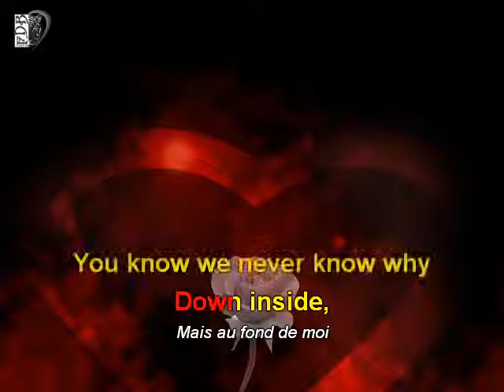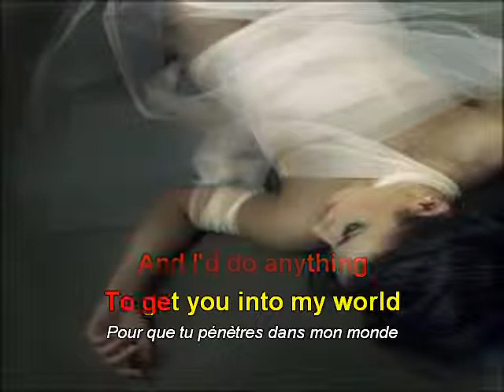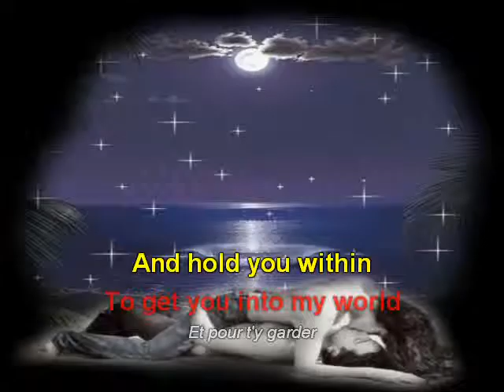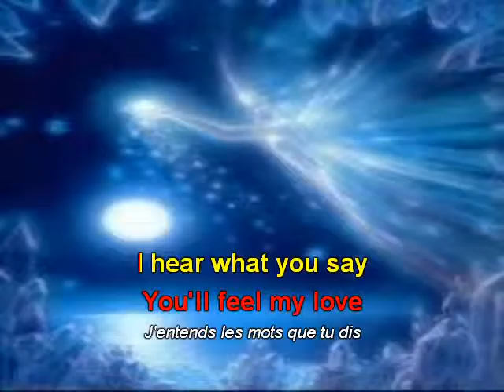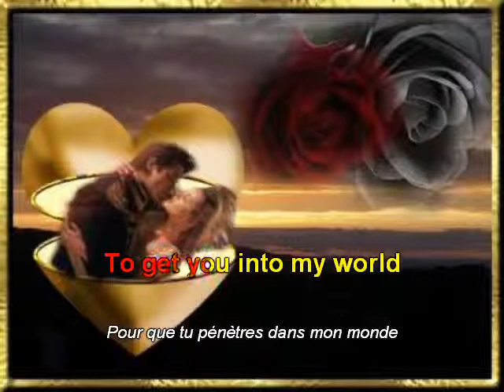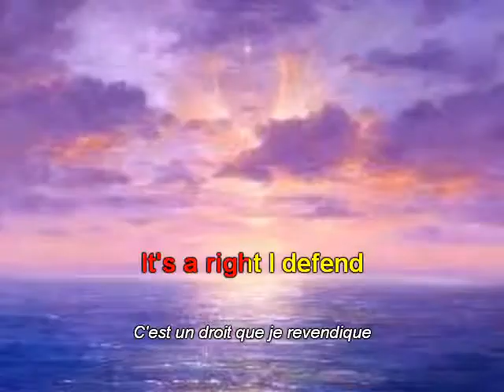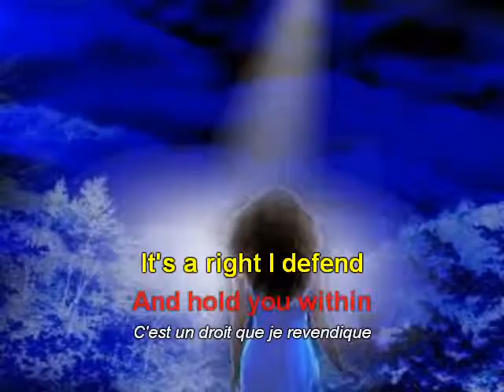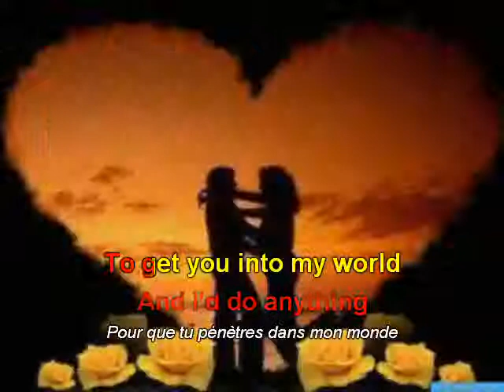Barbra Streisand- Woman in love - lyrics paroles 歌词 karaoke - YouTube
The nao la mot nguoi dan ba dang yeu?